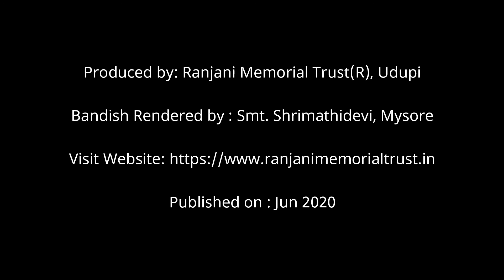Raag Jaijaivanti || Vilambit Ektal || Bandish Gunijanako bakhan karu || Artist:Smt.Shrimathi Devi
This is a Bandish composed by Sri Narayan Panditji in Raag Jaijaivanti Set to Vilambit Ektal, rendered by Smt. Shrimathidevi of Mysore.

Narayan Panditji , (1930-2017) a Hindustani Violinist, a great composer of bandishes and a music composer spent most of his days at Mumbai as High court lawyer. His association with Kumar Gandharvji for more than 30 years makes him a contemplative composer. He has about 200 bandishes to his credit.
To listen to the entire playlist of Narayan Panditji's Bandishes sung by Smt. Shrimathidevi

Smt. Shrimathidevi, a young musician from Udupi, had her training from Gurus like Sri Chandrashekhar Puranikmath of Dharwad, Smt. Padma Talwalkar of Pune, Sri Vyasamurthy Katti of Bangalore, Sri Narayan Panditji and Sri Ravikiran of Manipal. A post graduate in English, Shrimathidevi has a B-High grade from AIR. She has performed in Mumbai, Pune, Dharwad, Bangalore, Mysore, Udupi and many other places.

Ranjani Memorial Trust, Udupi is an organization in memory of Carnatic vocalist Late Smt. Ranjani Hebbar, dedicated to promote the young talents in Indian Music since 2014. It has nurtured many talented musicians in Carnatic field and also has given scholarships and incentives to quite a few. Popularising Daasa songs, guiding and helping the deserving needy young musicians, building archives and library, educating the public to appreciate Indian Music, research and publications (such as Keertanas of Karnataka book, 2018) are its main objectives. It has no further interest other than propagation of Indian Music. As a rich tribute from RMT, to this enlightened soul, here we have attempted, to upload 50 of Sri Narayan Paditji's bandishes, sung at its  first phase by Shrimatidevi, Mysore on the eve of Panditji's 91st birthday.